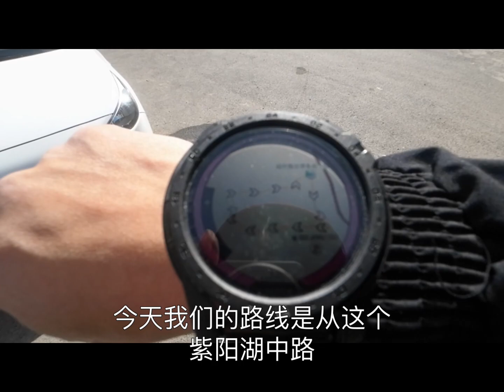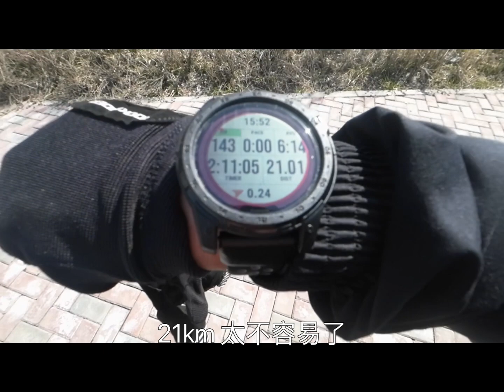第一次跑山Trail run乐趣多（21km）带您欣赏新疆Xinjiang乌鲁木齐Urumqi西山顶的景色